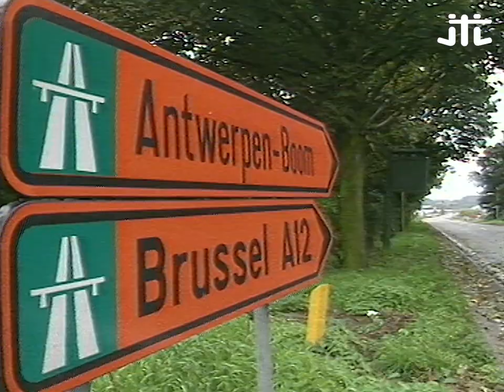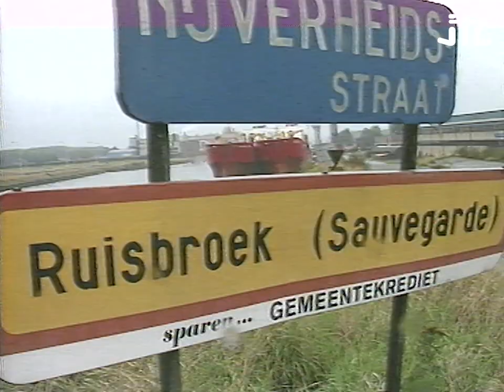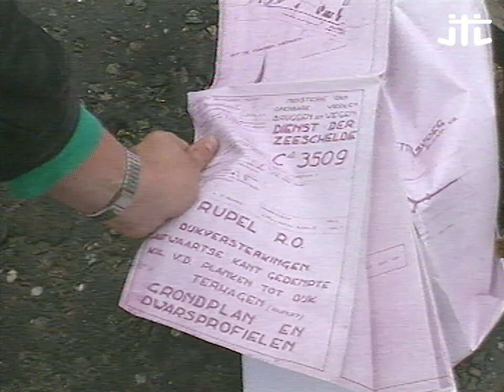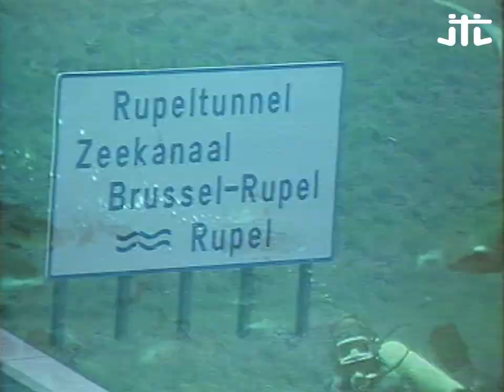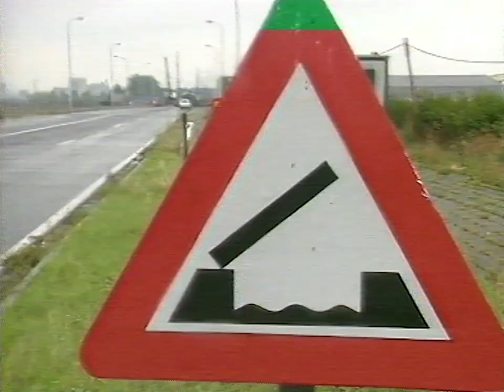Un tunnel sous-marin à Boom ! - le Journal des Travaux Inutiles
C'est bien connu : lors de la réalisation de travaux, l'addition est souvent plus chère que prévue. Ainsi, le gigantesque tunnel sous le canal maritime et le Rupel à Boom, pour l'autoroute Anvers-Bruxelles, a coûté 5x plus cher que prévu !

Le tunnel a été préféré à un pont moins cher, mais écarté pour des raisons esthétiques. Très vite, l'entrepreneur est obligé de gonfler ses prix car on découvre dans le sol la présence "inattendue" de "grosses pierres". Les 600 mètres de tunnel vont donc atteindre un prix astronomique et les travaux dureront 45 mois ...
Redécouvrez ce reportage classique de Jean-Claude Defossé 💁

La RTBF et la Sonuma vous font redécouvrir le Journal des Travaux inutiles, un grand classique de la télévision belge !

@ RTBF 1986